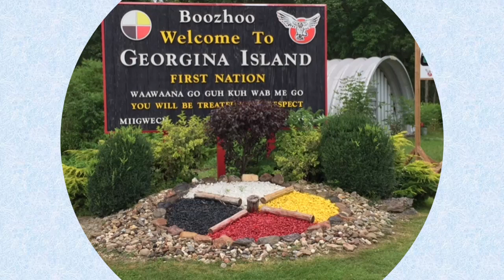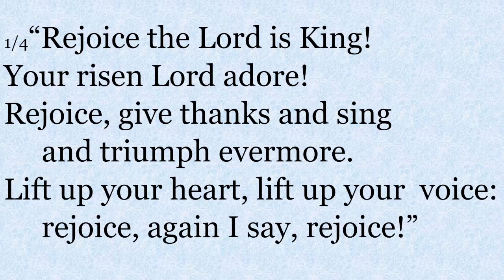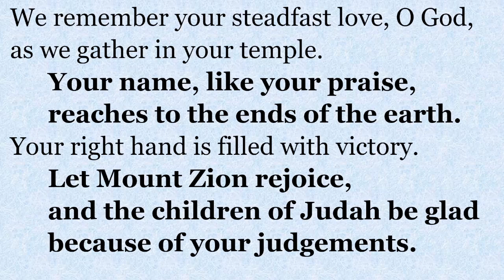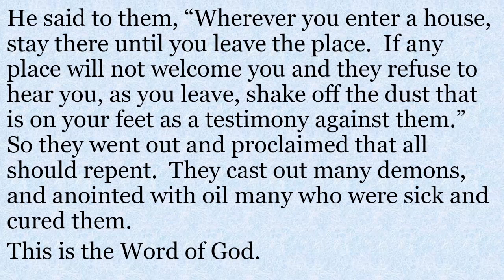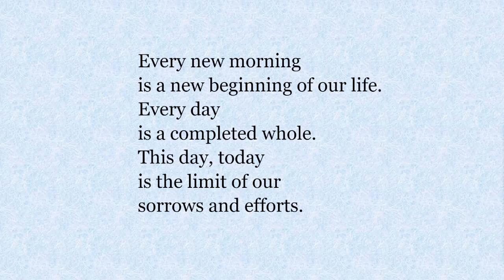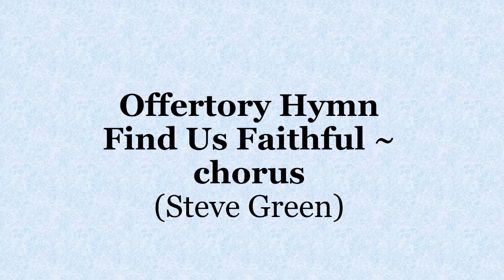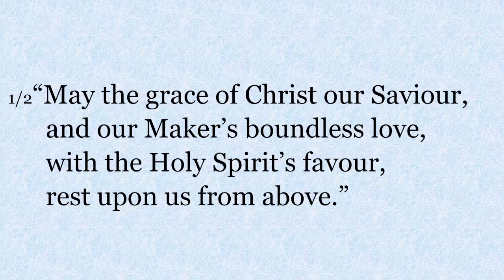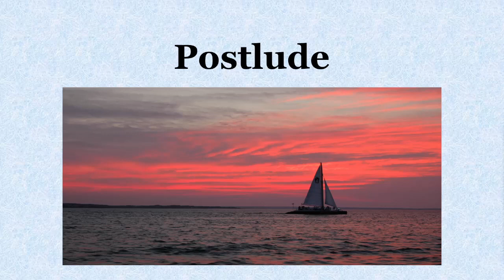Keswick Ravenshoe Worship July 4 2021